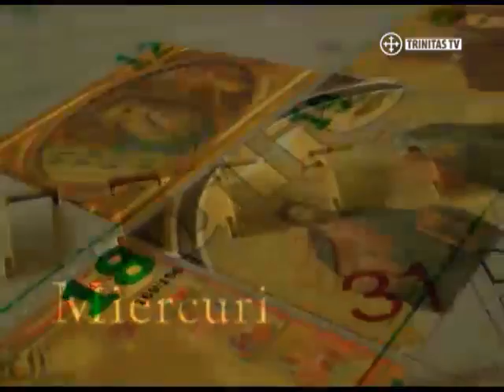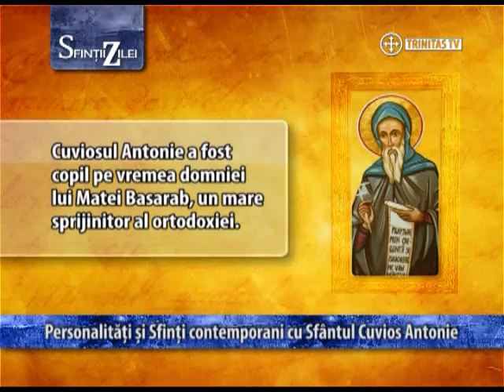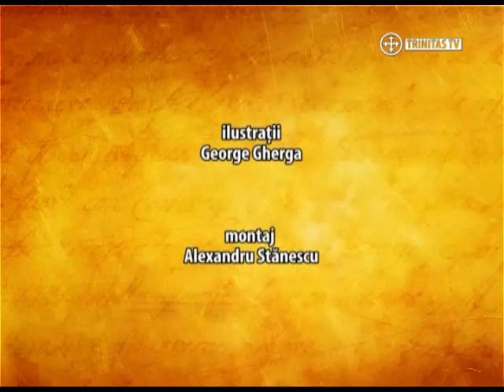26 august 2022(1)